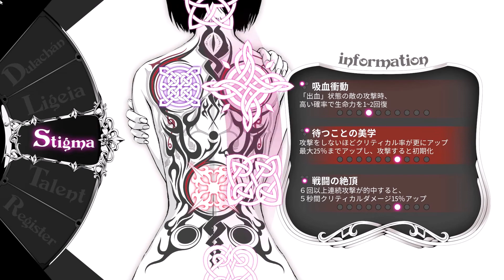【BLACK WITCHCRAFT】第4回 封印石の謎 じっくり攻略実況 ブラックウィッチクラフト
第４回目です。
進み具合はおそらくですが、悪くない気はします。

まあ全部テキスト音声を聞いているのですごく時間がかかっている気はしますが。

プレイして、編集してってやってると結構残念な点に気づき始めました。
この辺りが見直されると面白くなるかもしれません。
ただ自分が思っている点は、全面的にゲームを作り直しレベルかもしれませんが・・・

動画のつくりや、プレイスタイルについてもご意見いただければ幸いです。

次回：
前回：

【音声】
・VOICEVOX：春日部つむぎ、青山龍星
坂本アヒル様：春日部つむぎ立ち絵素材